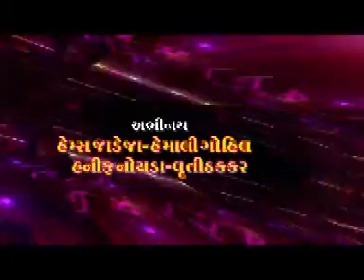mahadev ahir vondh jasu bai song 1/1